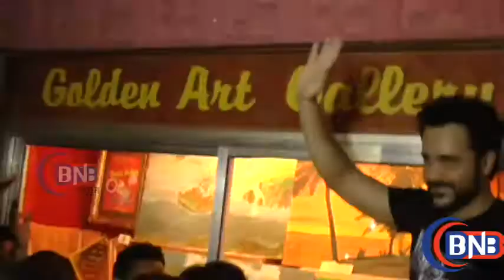Emraan Hashmi Visits Gaiety Galaxy Theatre For Baadshaho Public Reaction